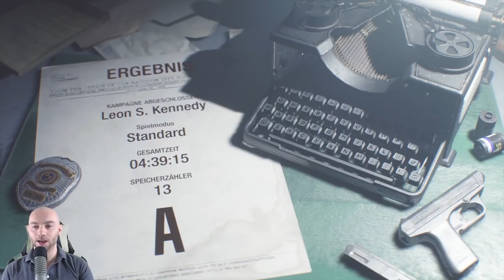Resident Evil 2 Sammelobjekte Collectible Fundorte - Dokumente, Mr Raccoon, Taschen 100% Run [#4]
↓Aufklappen↓ ­­­­­­­­

🎮Resident Evil 2 Remake (2019) enthält:
►► 127 Sammelobjekt Fundorte:
►58 Dokumente
►15 Mr. Raccoon Statuen
►8 Tresore und Vorhängeschlösser
►6 Seitentaschen
►2 tragbare Tresore
►6 Karten
►32 Schlüssel-Gegenstände

Im diesem 100% Run zeige ich dir alle Fundorte der genannten Gegenstände und verrate dir zusätzliche Tricks, die dich auf das nächste Level bringen werden!

Mit einem Like für das Video sicherst du weitere große Projekte auf unserem Kanal!😎

►► Mein Equipment:
🐭 Meine Gaming Mouse*:

⌨ Meine Gaming Tastatur*:

🎤 Mein Mikrofon*:

🎵Mein Audio-Interface*:

🎧 Mein Headset*:

📺 Mein Monitor*:

✅ Mein Green Screen*:

🚽 Mein Gaming Stuhl*:

📡 Mein Stream Deck*:

⚔ Red Dead Redemption 2*:

💯 PS4 Pro inkl. Red Dead Redemption 2*: